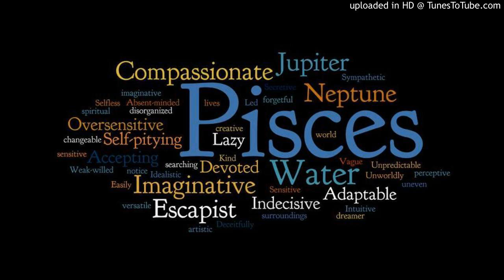SOL EN ESCORPIO Y UN ASCENDENTE EN PISCIS